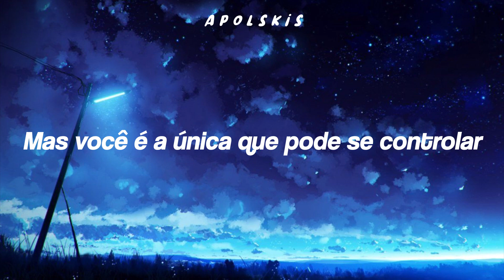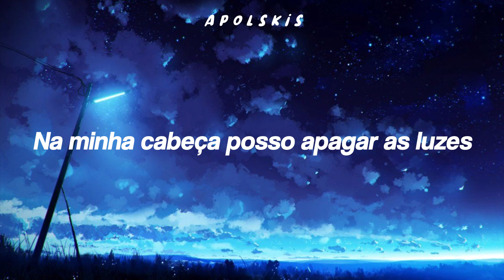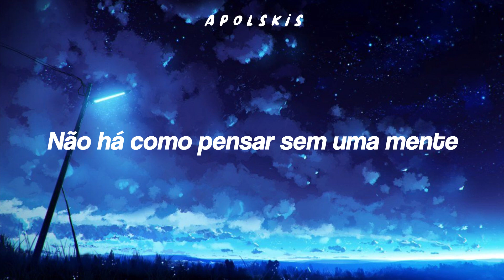Earthquake - JASIAH ft. jxdn ✗ Tradução/Legendado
Lyric: